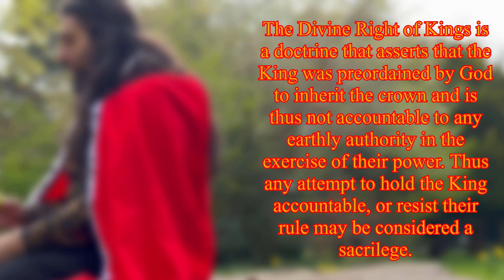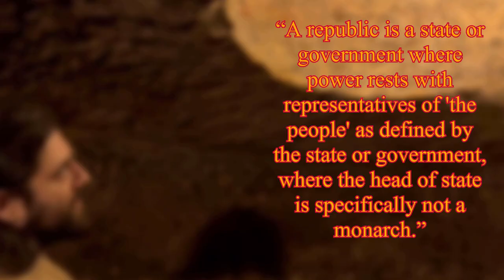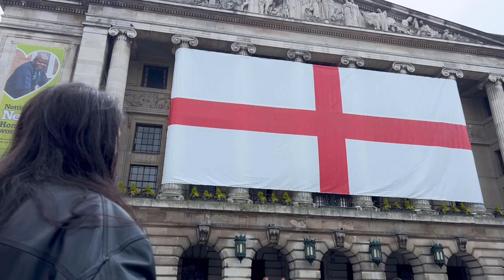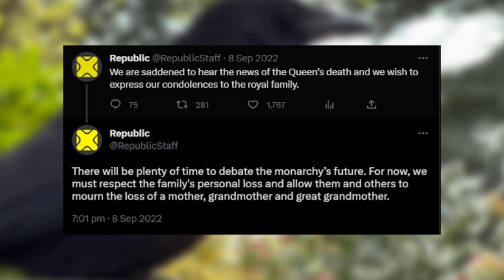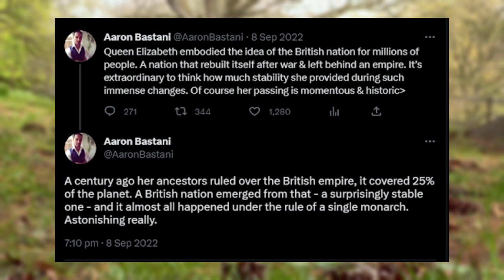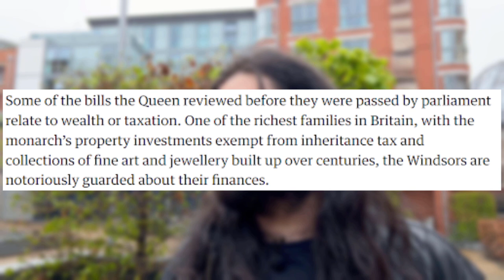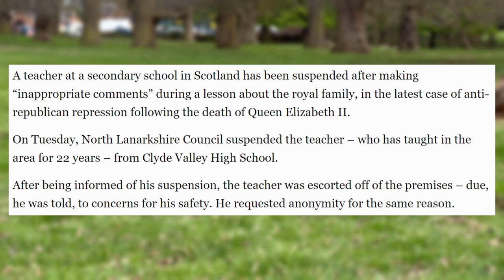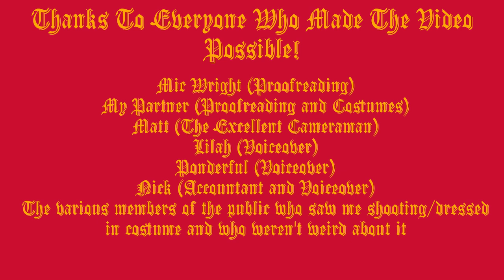Who Died And Made Him King?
On May 6th 2023, Britain the country I have the "pleasure" of living in will be crowning its new King Charles III. For some this is a momentous occasion that heralds a new era for the country after the stable and mostly popular reign of Elizabeth II. For some of us though, this is a symbol of many of the things wrong with Britain and so, I wondered, who died and made him king?

In this video I try to tackle the issue of monarchy from its roots all the way to the present day. From the Pharaohs of old like Narmer and Double Falcon (yes, that is what we call him) all the way to William the Conqueror and Charles I and III. I also tackle the history of Republics, their prevalence in history and how they've been around as long as people have asked the question "why do we need a king?"

I take a dive into Britain's own Republican history, looking at the Commonwealth (also known as The Protectorate) and how Oliver Cromwell may have ruined it for everyone. There's always one who has to do that for us, but his failures led to the restoration of the deposed Charles I's son and his posthumous execution. I go into how it went so wrong and how that may have impacted Republicanism more generally, from precipitating crisis in the Dutch Republic to scaring a lot of other countries.

In the final section I try to tackle the big question, why should we be Republicans now? And how has the modern movement for a republic and those who claim to follow those principles failed us, or at least how can they improve? Because I think I speak for a lot of us when I say, make it stop.

Timestamps:
Intro - 00:00
Where Does The Monarchy Come From? - 02:25
Republicanism: The Cure For Monarchies - 30:18
Why We Should Be Republican Now - 49:19
Conclusions - 01:07:26

Thanks to:
Nick, international man of mystery